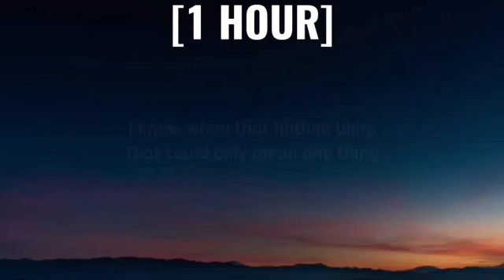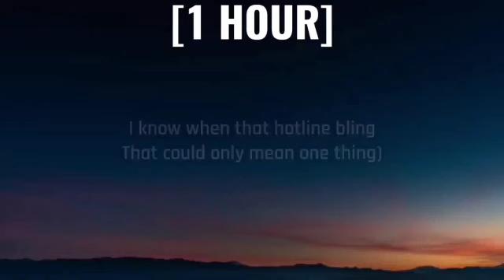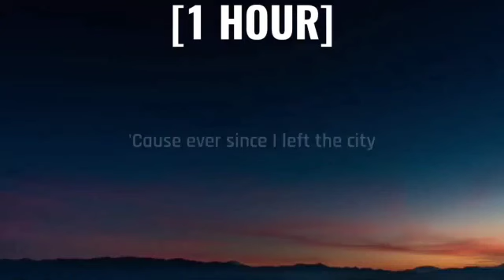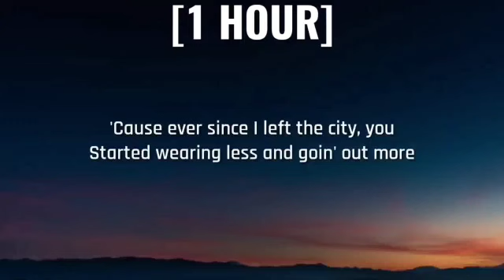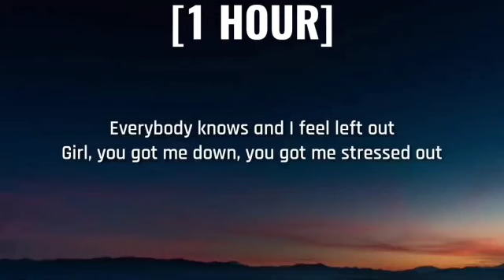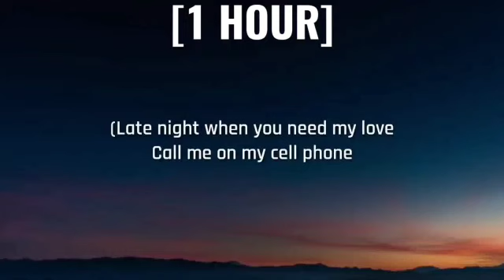Billie Eilish - hotline bling [1 HOUR/Lyrics]